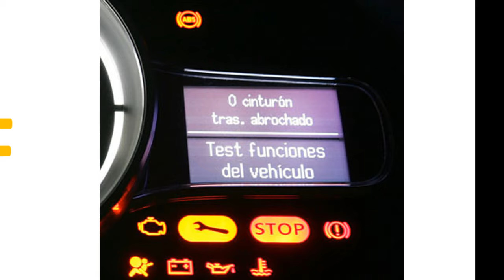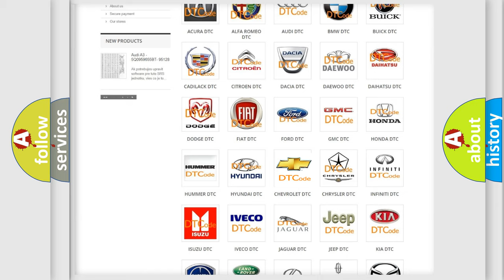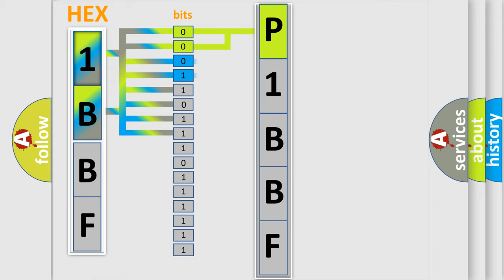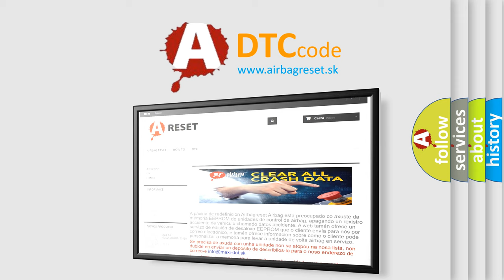DTC Chervrolet P1BBF Short Explanation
Contents:
0:21 Basic DTC analysis according to OBD2 protocol standard.
1:48 Insight into programming
2:58 A diagnostically understandable description of the Diagnostic Trouble Code
3:05 Basic error definition

Make
Chevrolet
Code
P1BBF
Definition
Invalid Data Received From ECM or PCM "A"
Description
Ignition on,  no  Time since power up,   gt02 s  Engine start,  completed  Supply voltage,   gt7 V or  lt27 V  Supply voltage since cranking,   lt27 V